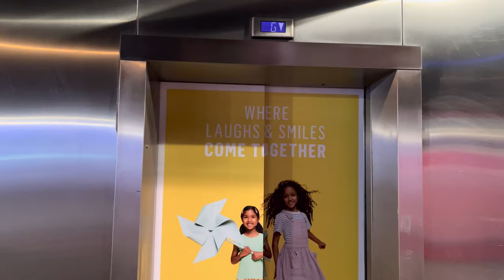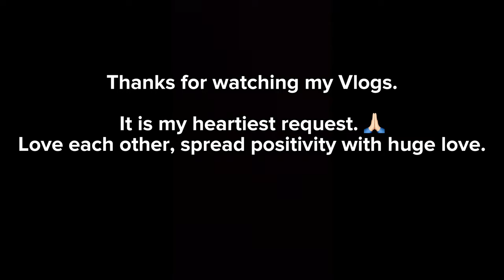Tower Bridge | Pakistan’s Flag Test | Independence Month | Saqlain Haider | 🇵🇰🇬🇧 #2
First of all this Vlog or my any other Vlog is not to hurt anyone. My Vlogs will be very transparent and neutral. My main focus will be on entertainment, informative videos, traveling, Vlogs and rest all of the content. I am playing my role to show the world how peaceful Pakistani nation is. We are peace makers and peace lovers too. Either it is India, Middle east, West or whatever we want peaceful relations !